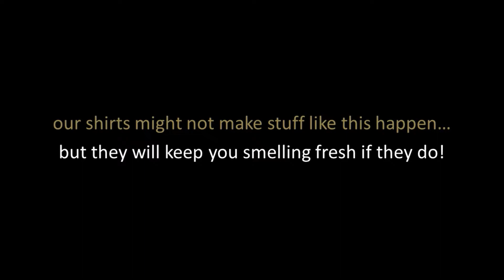Crazy woman at a store!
Extremely stylish and fashionable odorless t-shirts made from REAL coffee fibers. Check it out

Video from Axe Effect Commercial